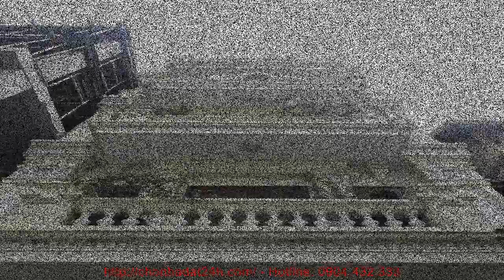Mua và bán nhà đất tại Hà Nội